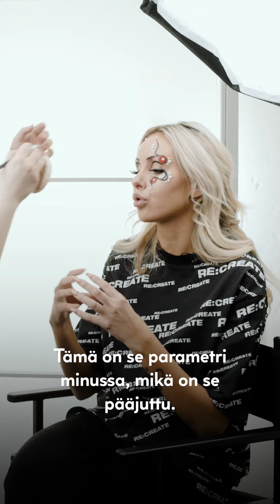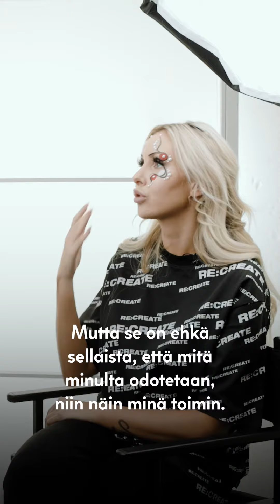Kauneuskompleksi | Sointu Borg tietää, että ulkonäkö ei määrittele kenenkään älykkyyttä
Katso koko video: eeva.fi/videot/kauneuskompleksi-sointu-borg